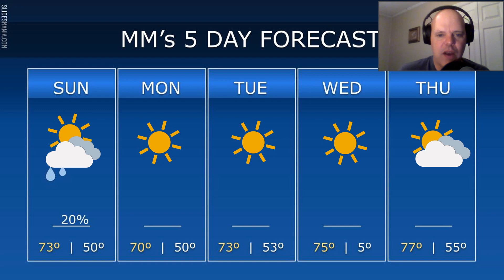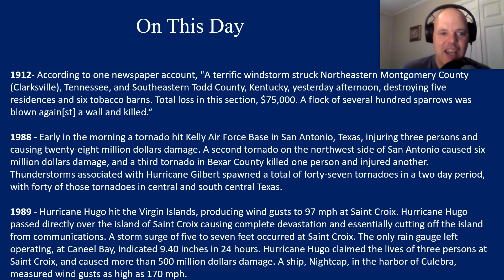MM's Sunday 5-Day for Sept 17, 2023